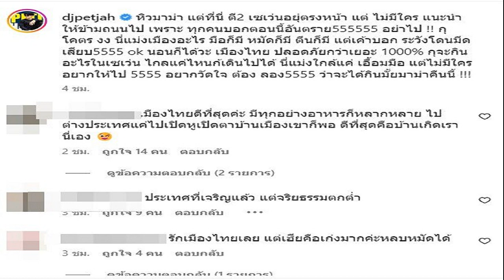ดีเจเพชรจ้า ถึงกับชะงัก ถูกห้ามไปเซเว่น เสี่ยงโดนมีดเสียบ ยืนยัน เมืองไทยปลอดภัย 1000%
ดีเจเพชรจ้า ถึงกับชะงัก ถูกห้ามไปเซเว่น เสี่ยงโดนมีดเสียบ ยืนยัน เมืองไทยปลอดภัย 1000% หลังหวิดโดนปล้น

จากกรณีที่ก่อนหน้านี้ ดีเจเพชรจ้า ได้ออกมาโพสต์ร่ายยาวนาทีเกือบโดนโจรปล้นที่ต่างประเทศ ล่าสุด ดีเจเพชรจ้า ได้ออกมาโพสต์เล่าเรื่องราวให้ฟังอีกว่า “หิวมาม่า แต่ที่นี่ ตี2 เซเว่นอยู่ตรงหน้า แต่ ไม่มีใคร แนะนำให้ข้ามถนนไป เพราะทุกคนบอกตอนนี้อันตราย555555 อย่าไป !! xูโคตร งง นี่แม่งเมืองอะไร มือก็มี หมัดก็มี xีนก็มี แต่เค้าบอก ระวังโดนมีดเสียบ5555 ok นอนก็ได้วะ เมืองไทย ปลอดภัยกว่าเยอะ 1000% xูจะกินอะไรในเซเว่น ไกลแค่ไหนก็เดินไปได้ นี่แx่งใกล้แค่ เอื้อมมือ แต่ไม่มีใครอยากให้ไป 5555 อยากวัดใจ ต้อง ลอง5555 ว่าจะได้กินมั้ยมาม่าคืนนี้ !!!”

ทำเอาแฟนๆ ได้เข้ามาคอมเมนต์อย่างมากมาย “รักเมืองไทยเลย แต่เฮียคือเก่งมากค่ะหลบหมัดได้ อเมกาแม่งก็แบบนี้ ความปลอดภัยสูงงงงงง มากกกกกก 55 หิว อ่ะ เนอะ เฮียก็เชื่อเค้าบ้างนะคร้าาา เกิดรัยขึ้นมันไม่คุ้มน้าาาจ๊ะ ดีแล้วอย่าเอาชีวิตไปเสี่ยงต่างแดนเลยคะ เมืองไทยดีที่สุดแล้วจริงๆค่ะ เคยไปเมืองนั้นมันอันตรายมากๆค่ะ” ฯลฯ